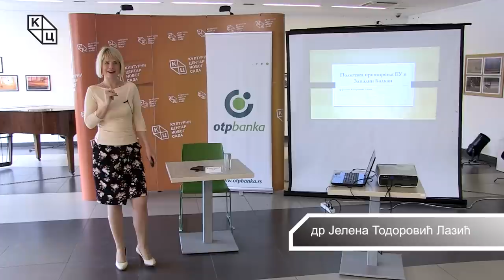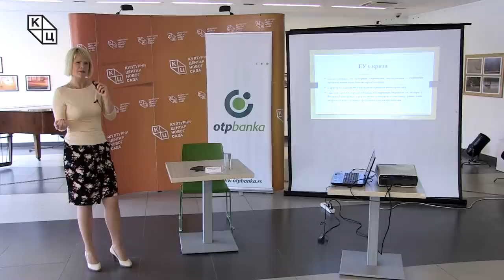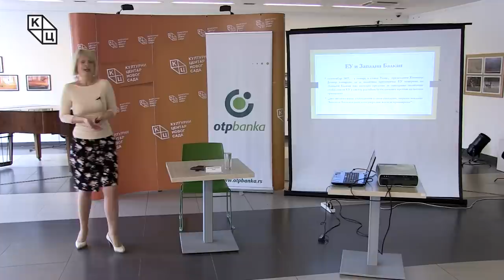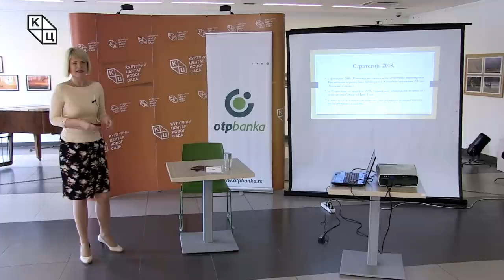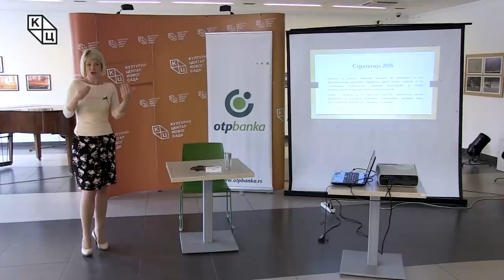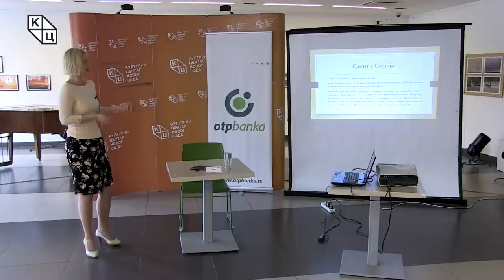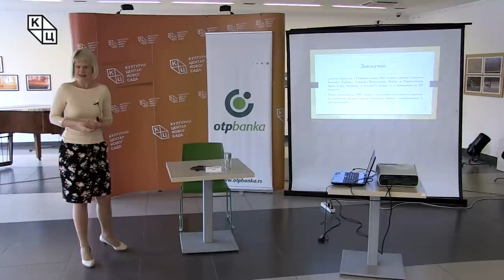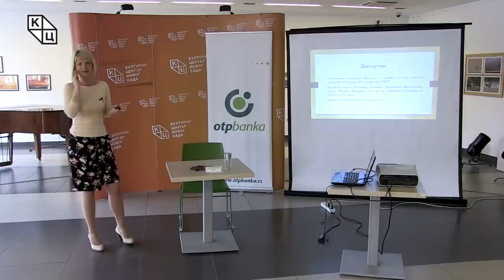Tрибина „Политика проширења ЕУ и западни Балкан“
Tрибина „Политика проширења ЕУ и западни Балкан“ одржана је у четвртак 20. јуна у клубу „Трибина младих“ Културног центра Новог Сада. Аутор и предавач била је др Јелена Тодоровић Лазић.

     Последњих година ЕУ се суочава са низом изазова, унутрашњих и спољашњих: велика економска криза која је отпочела 2008. године, монетарна криза у еврозони, терористички напади, пораст десничарског евроскептицизма, Брегзит, све већи прилив избеглица и миграната…